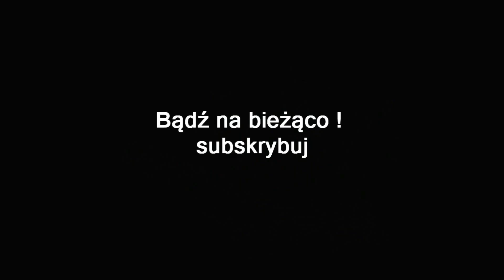WIEDŹMIN 3 DZIKI GON #99 | SERCE NIE SŁUGA